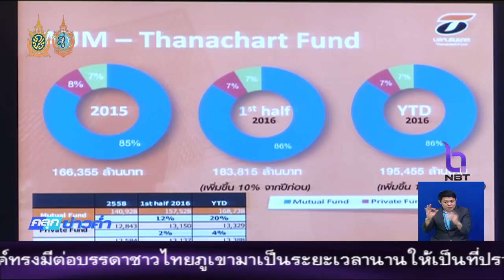บลจ.ธนชาตคาดหุ้นไทยเคลื่อนไหวในกรอบ 1,480 - 1,600 จุด